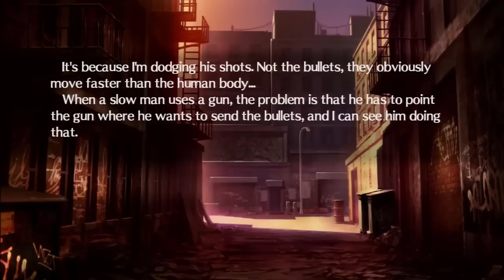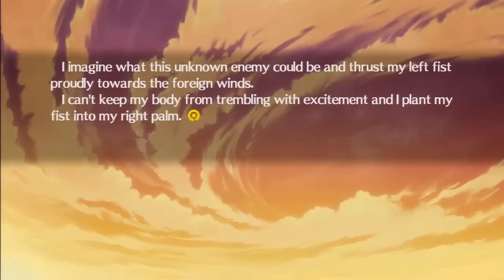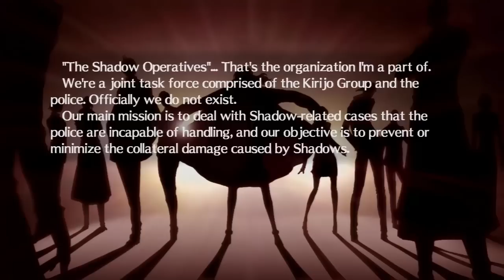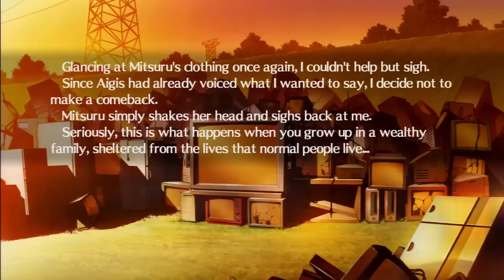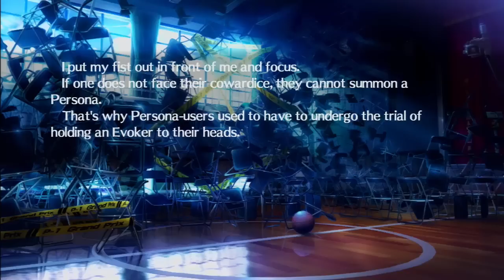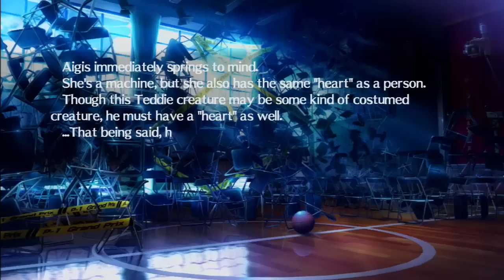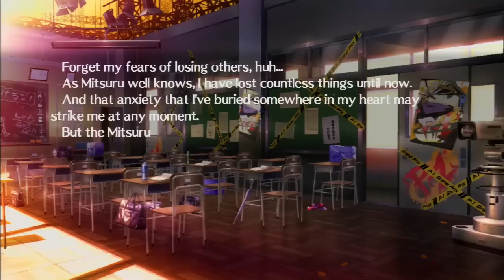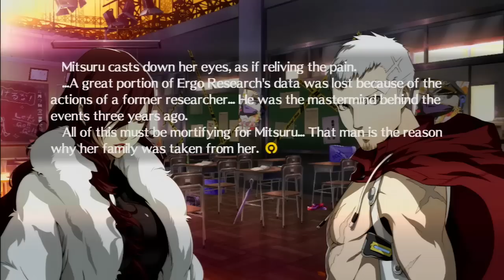NEED MORE PROTEIN! - Let's Play - Persona 4 Arena Ultimax - 5 - Walkthrough Playthrough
GAME: Persona 4 Arena Ultimax
AUTHOR: Atlus